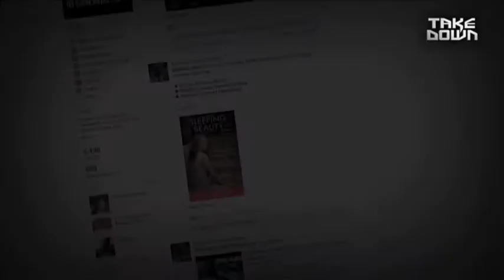TAKE DOWN: Episode 9 - SKET Exclusive Interviews, Talihina Sky, Cave of Forgotten Dreams and More!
OCTOBER 2011

Welcome to edition nine of TAKE DOWN, the monthly video review show from Revolver, hosted by Georgia Lewis Anderson.

This month we celebrate the release of our Gunslinger Films production, SKET, with an exclusive cast interview and clips as well as the film's full HD trailer.

Plus, don't miss the monthly home entertainment highlights, this month featuring Werner Herzog's stunning Cave of Forgotten Dreams and go behind the scenes of one of the planet's biggest bands in Talihina Sky - The Story of Kings of Leon.